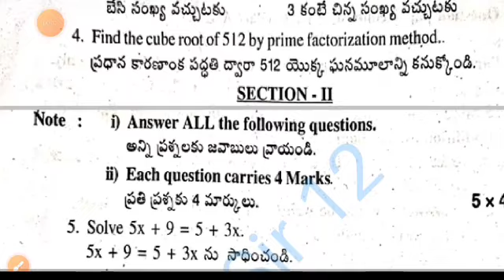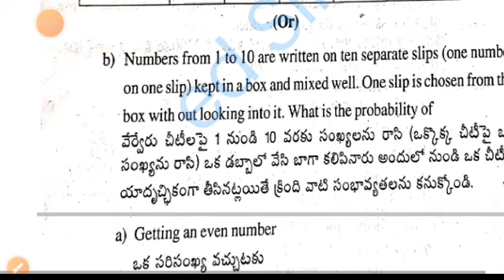Ap Sa1 8th class maths question paper and answer 2023-24 |class 8th Sa1 mathematics answer key 2023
download PDF 🔗🔗

8th class English sa1 question paper 2023-24
8th class sa1 exams all question papers 2023
8th class sa1 question papers 2023 ap

8th class sa1 maths question paper leak 2023 latest
8th class sa1 exam maths questions 2024

8th class math sa1 question paper 2023

8th class sa1 maths question paper 2023
AP 8th class sa1 maths question paper 2023-23
8th class sa1 maths question paper
8th class sa1 question paper maths